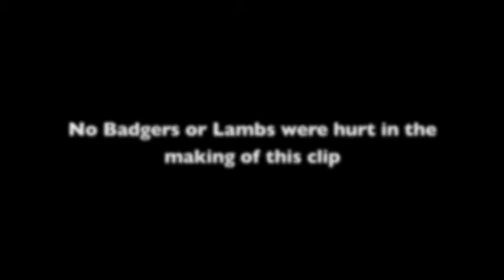Badger Watch UK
Now with added lamb murder